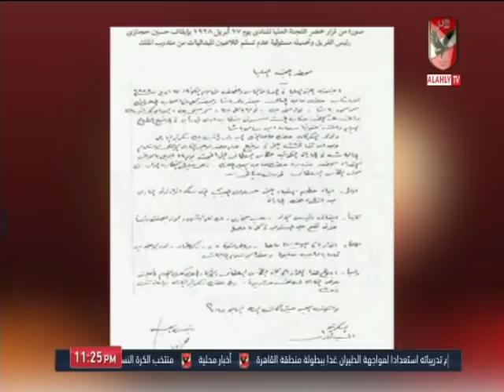ملك وكتابة يعطي درس في القيم ومبادئ النادي الأهلي للجميع.